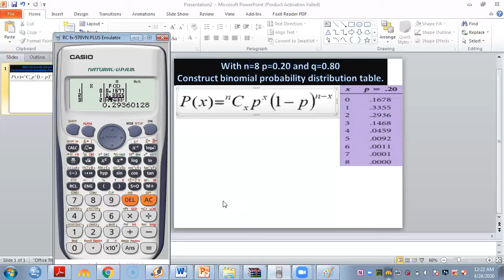Binomial distribution with calculator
In this video I am showing on how to calculate Binomial distribution table using calculator.